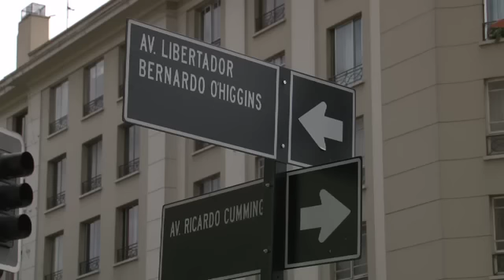SANTIAGO NO ES CHILE - 3a. temporada. Papageno.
Entre PANGUIPULLI Y LICAN RAY

Hugo Moraga, músico popular, es un amante de la vida urbana santiaguina. Viajará al Fundo Papageno donde conocerá a Christian Boesch, un austríaco que tras dejar su carrera de cantante de ópera, vino a Chile en busca de un lugar para cumplir nuevos sueños. Fue así que formó una escuela de música para niños de la zona. Hugo y Christian tienen diferentes visiones de mundo , pero a través de la música encontrarán una manera de convivir.